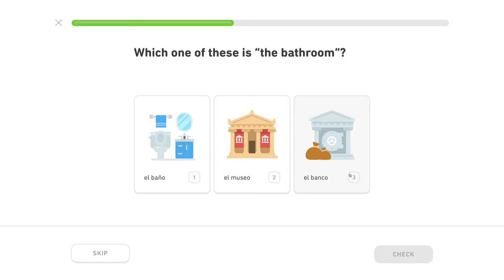🇪🇸 Cestovanie - Level 0/5, lekcia 3/4 - Španielsky s Yetim